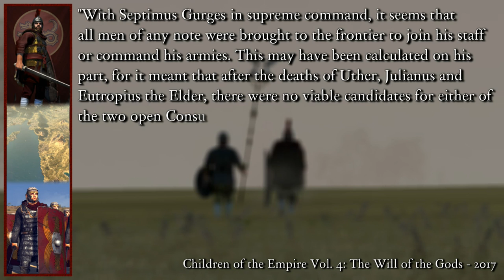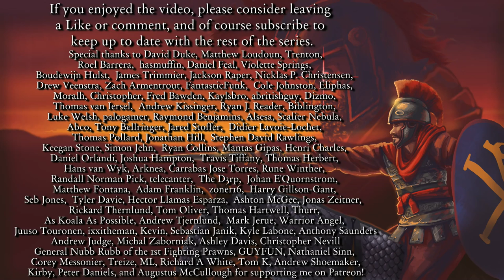Fields of Mars #47 | Consolidation of Power | TW Attila Roman Britain NLP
The empire starts to focus its power on the Sassanid threat, but as the fighting intensifies, so does the danger for the troops and officers being pushed into the front line.

Release schedule: Every Friday 8.30pm GMT